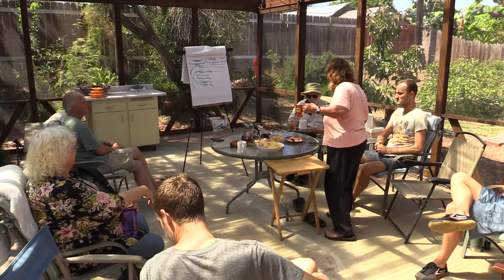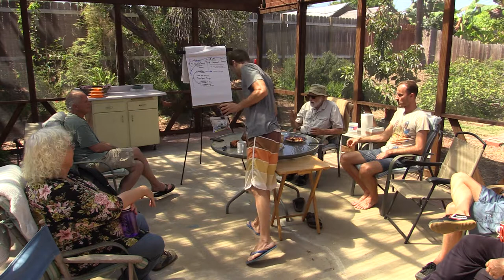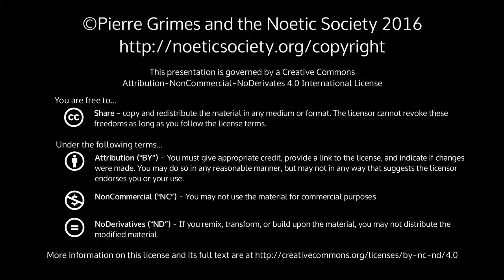2016-08-13 NSSAT - Music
Pierre Grimes and the Noetic Society -- 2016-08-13 NSSAT - Music
music pierre's early discovery of oriental literature and a bookstore in NYC that carried it war stories st johns work money / gold standard, people who know how to play the game, johns hopkins international money program, hillary clinton revolving door with her grants, gold, how is money made, produced, manipulated? next time: phaedo does the soul have self?